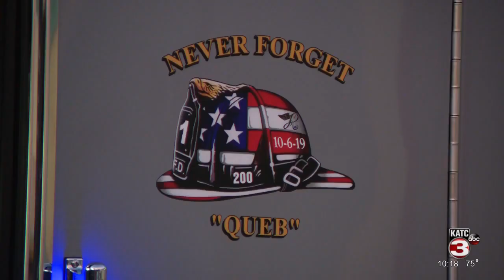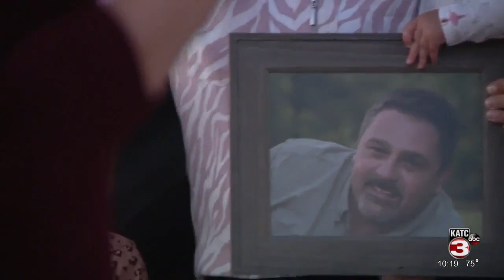Two new trucks dedicated to Broussard firefighters